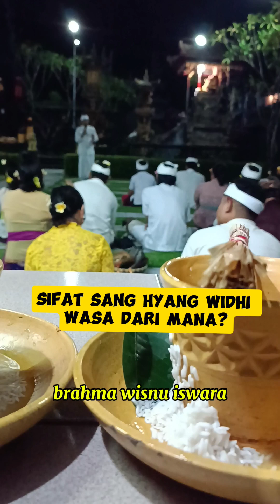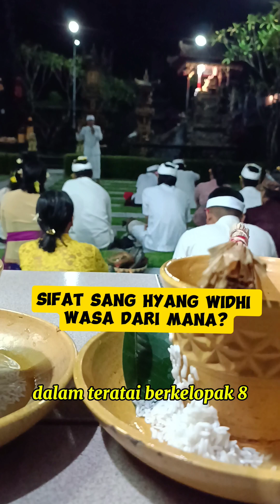sanghyang Widhi Wasa sifatnya dari mana?